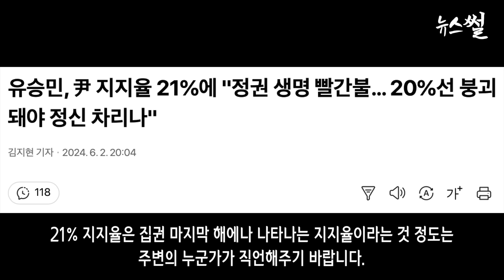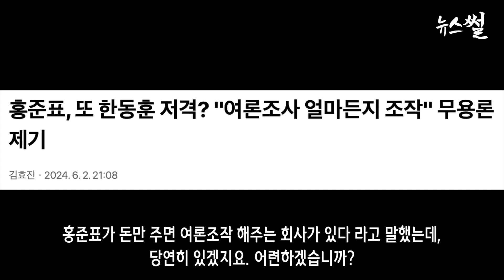북한, 오물풍선 잠정중단 이유 대박. 이준석,백해무익'x청한짓'생쇼.이런 국방이 무슨 국방이냐.